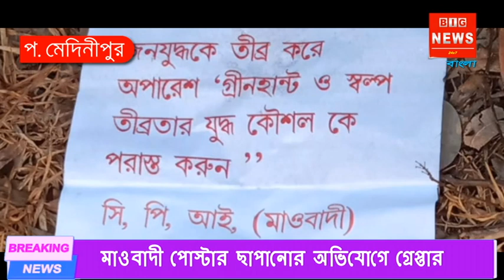মাওবাদী পোস্টার ছাপানোর অভিযোগে এক ব্যক্তিকে গ্রেপ্তার করল গুড়গুড়ি পাল থানার পুলিশ ,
মেদিনীপুর সদর ব্লকের চাদড়া এলাকায় মাওবাদী পোস্টার ছাপানোর অভিযোগে অভিজিৎ মাহাতো নামে এক ব্যক্তিকে গ্রেপ্তার করল গুড়গুড়ি পাল থানার পুলিশ ,